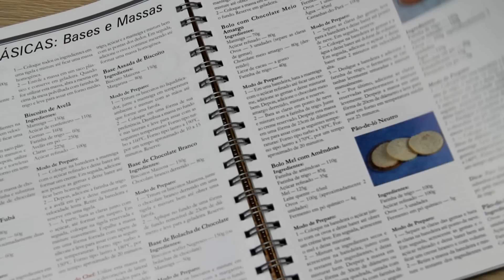PADARIA 2000 - Quiche de Brócolis e Bacon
Receita campeã da Enquete da Semana da Revista PADARIA 2000.